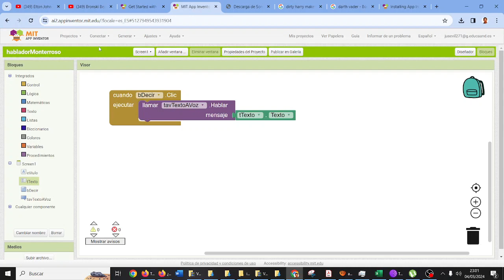Reconocedor de objetos Inteligencia Artificial App Inventor TIC ESO Bachillerato IES Monterroso